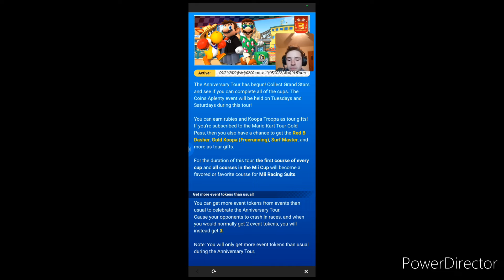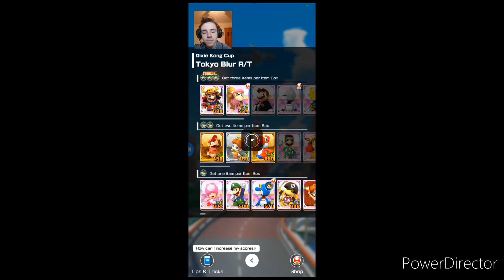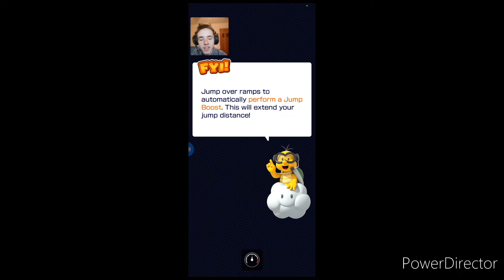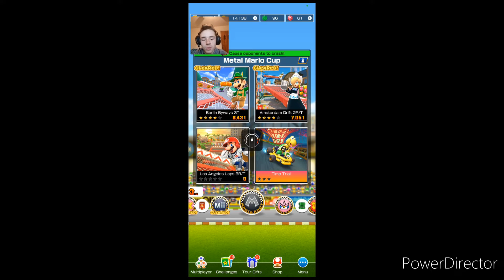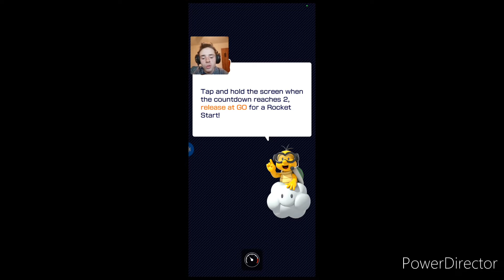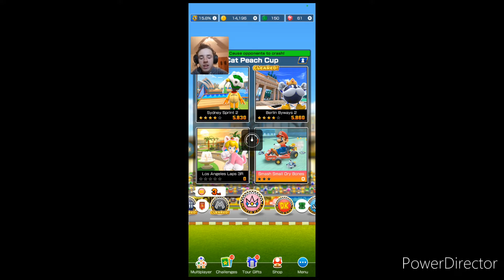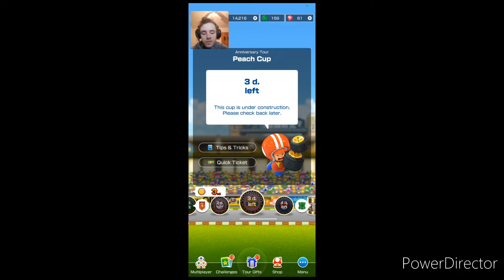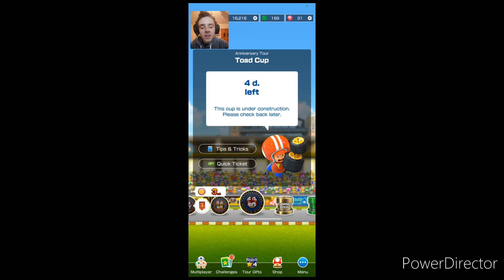AUSTRALIAN YOSHI??!? | MARIOKART TOUR | Ep. 8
I'm back with a brand new episode of mariokart tour! Today I'm taking on 4 new cups and looking to get more racers including a..."Kangaroo Yoshi??"